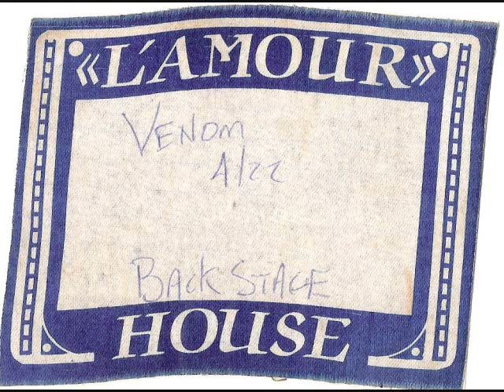METALLICA James Hetfield-Lars Ulrich Interview New Jersey/New York April 23, 1983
Rare interview done between Dave Mustaine's dismissal & the recording of "Kill 'Em All".  Recorded on a New Jersey Freeway in route to a record store apperance in Brooklyn.  Beer, Burps & Near Collisions intact.